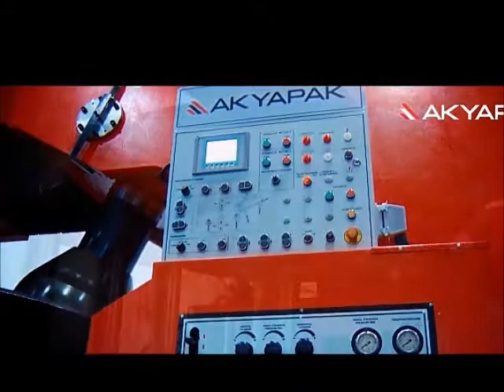6000mm (236") x 40mm (1.57") Akyapak Flanging Machine "2015" with Beveling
6000mm (236") x 40mm (1.57") Akyapak Flanging Machine "2015" with Beveling available Immediately